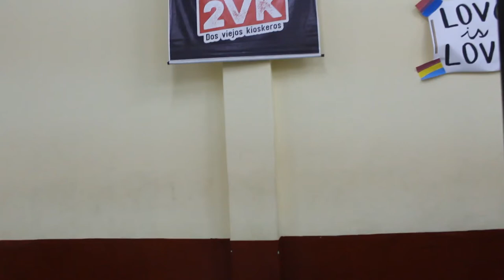¿Volver al futuro?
Xtasis está muy emocionado de formar equipo con The Future Shock Tom Fulton que hasta incluso esta buscando desde ya un nombre para el team. 🤪🇵🇪🏴󠁧󠁢󠁳󠁣󠁴󠁿
¿Realmente estaba hablando con Tom? 🤔

Tom Fulton hará su debut en Perú y hará equipo con Xtasis para enfrentar al team Palissa en Gladiadores 22: ¡Somos Gladiadores, Seámoslo Siempre! 2 🇵🇪